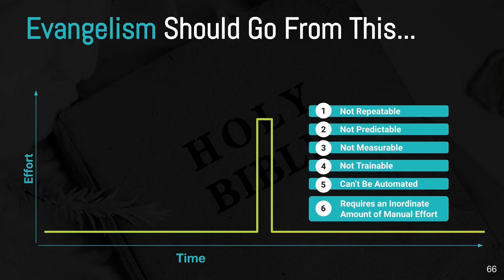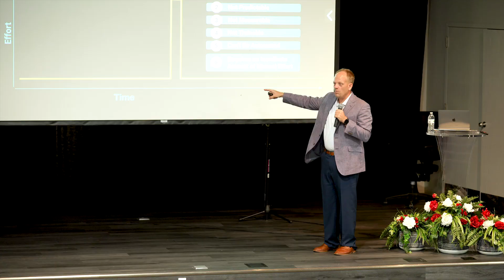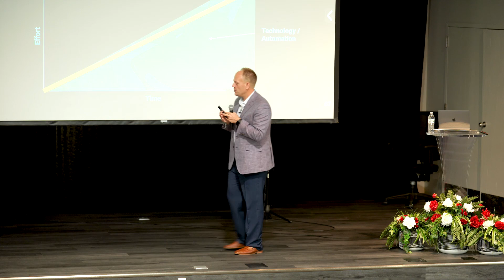Small (frequently) is THE NEW BIG in Church Evangelism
Two friends plant seeds in separate cups filled with rich soil. Each child fills his watering can.

The first child excitedly dumps all the water onto his seed, drowning the plant. However, the second child, carefully watering his seed a bit each time over many weeks, sees his plant thrive.

How does this story relate to church outreach?

Many churches treat their outreach endeavors like the first friend, excitedly focusing all resources on one, large-scale event.

Yet, smaller, more frequent evangelism efforts achieve superior, sustainable, and scalable results.